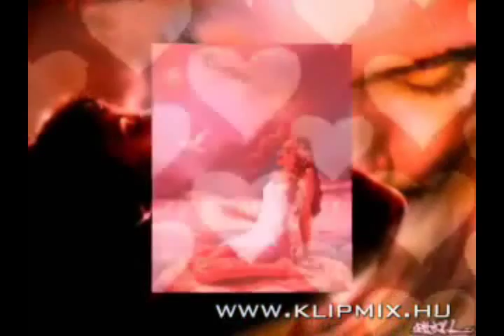Vége mennyi kínnal jár a szó-Sasvári Sándor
Vége mennyi kínnal jár a szó.